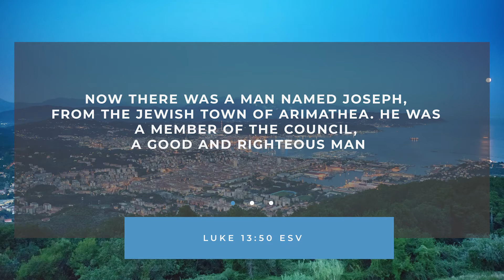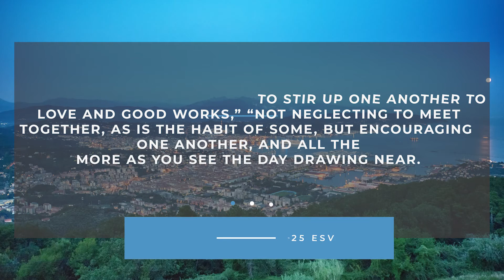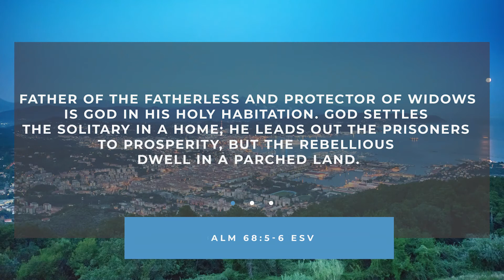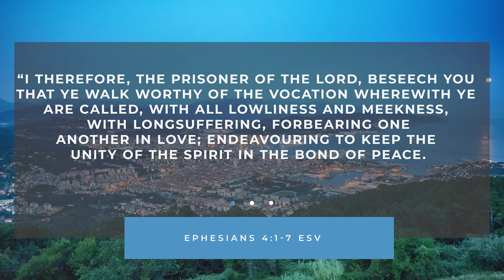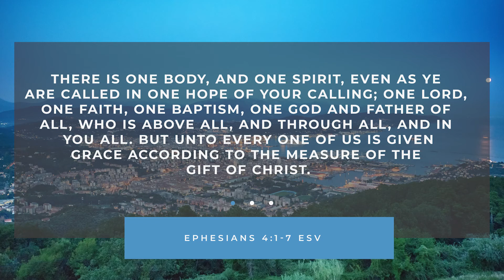November 18, 2020 - Wednesday Service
Tonight we hear What The Bible Says About Towns.
God bless!